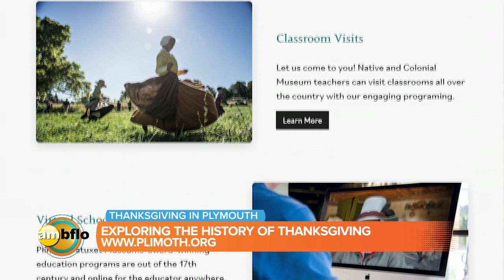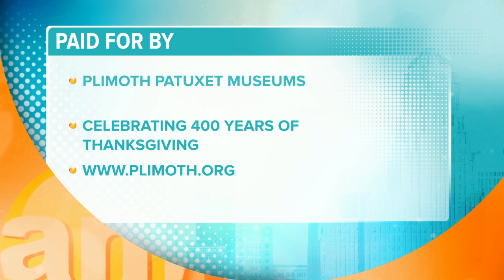Thanksgiving in Plymouth